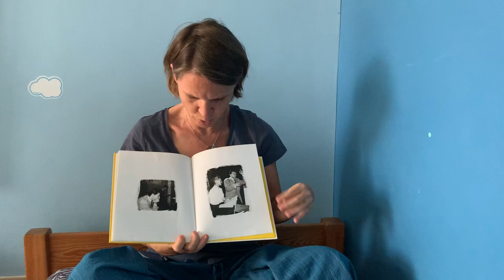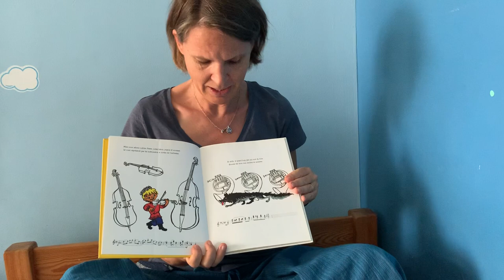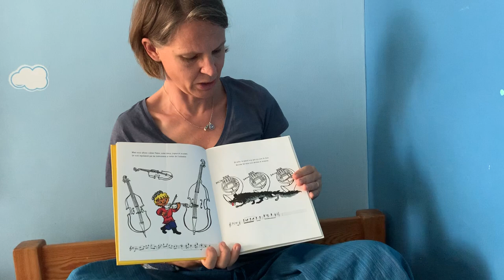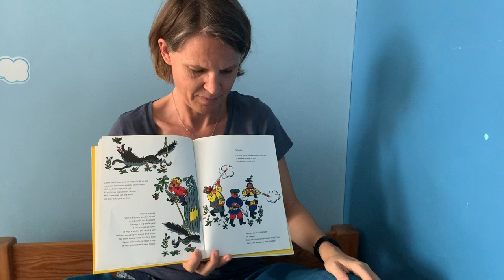Pierre et le Loup 2